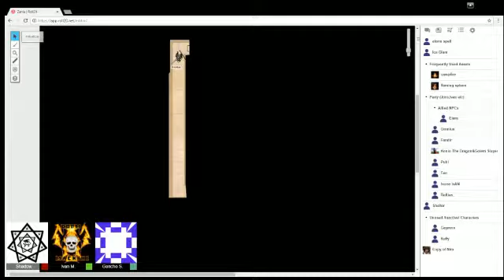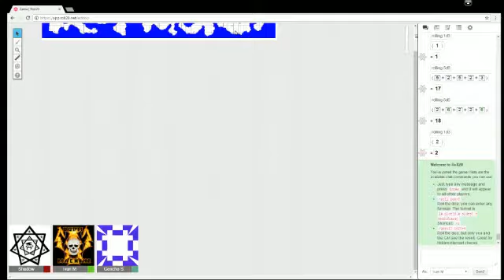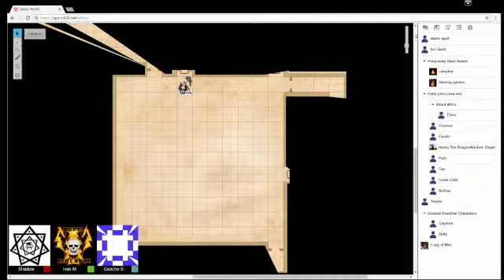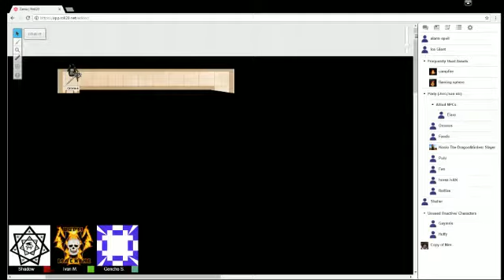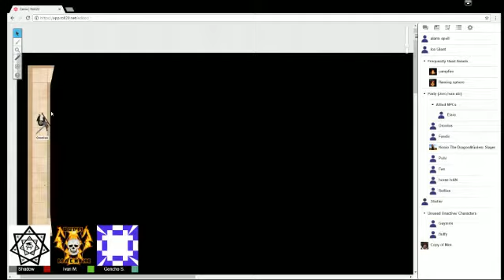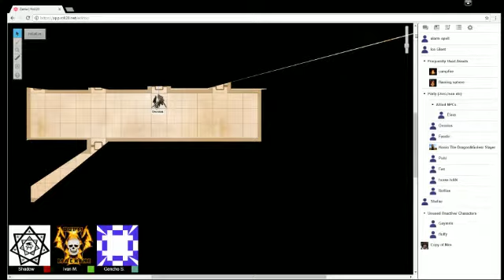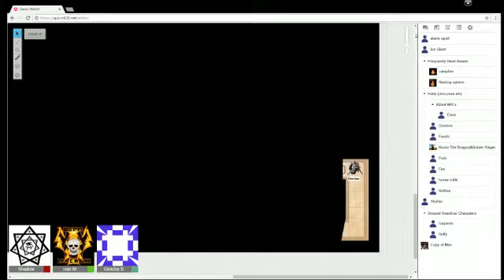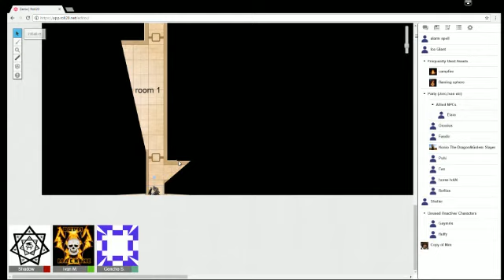German Adventures - Temple of Tezoma - Zania 7 (bad audio) [Dungeons & Dragons]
Welcome to our Dungeons & Draongs (D&D, DnD) stream recordings. The Dungeons & Dragons roleplaying game is about storytelling in worlds of sword and sorcery. It shares elements with childhood games of make-believe. Like those games, D&D is driven by imagination. It’s about picturing the towering castle beneath the stormy night sky and imagining how a fantasy adventurer might react to the challenges that scene presents.
Unlike a game of make-believe, D&D gives structure to the stories, a way of determining the consequences of the adventurers’ action. Players roll dice to resolve whether their attacks hit or miss or whether their adventurers can scale a cliff, roll away from the strike of a magical lightning bolt, or pull off some other dangerous task. Anything is possible, but the dice make some outcomes more probable than others.
In the Dungeons & Dragons game, each player creates an adventurer (also called a character) and teams up with other adventurers (played by friends). Working together, the group might explore a dark dungeon, a ruined city, a haunted castle, a lost temple deep in a jungle, or a lava-filled cavern beneath a mysterious mountain. The adventurers can solve puzzles, talk with other characters, battle fantastic monsters, and discover fabulous magic items and other treasure.
We are a group of colleagues and friends, who embark on various adventures in a magical world. We embrace stupidity, orgininality, being mavericks and trolls. You'll see cool moments, us being dicks to each other, tro-lo-lo moments and pure genius. Right now, there are two Game Masters (GMs) in our group - Dimitar (Shadow) and Georgi (Egon). I myself am working on a DnD campaign, which I hope would get put in action soon. Until then - enjoy ;)